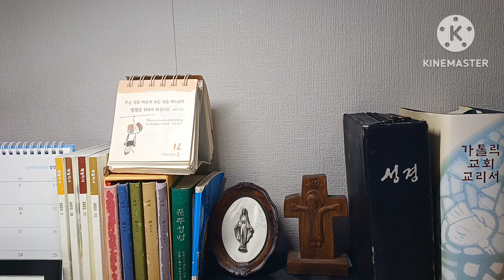오늘미사 독서와복음《2023.2.12 연중제6주일》매일미사